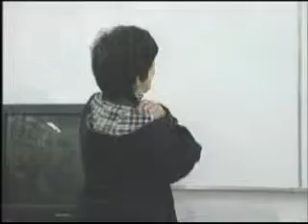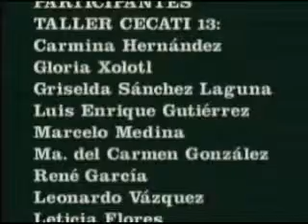Taller de sensibilización 3/3